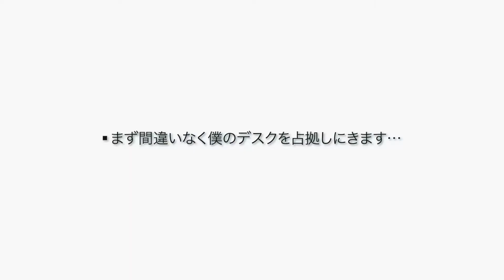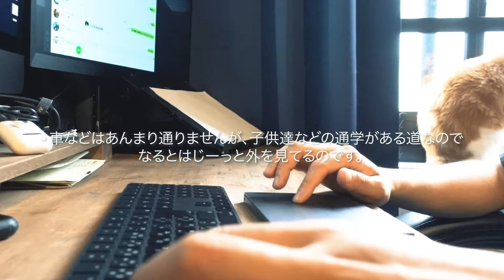【Vlog】猫との日常【イタズラ被害】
猫の癒しと、悪戯による被害は…癒しの勝ち。